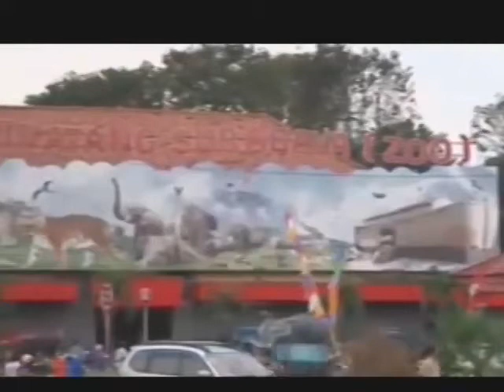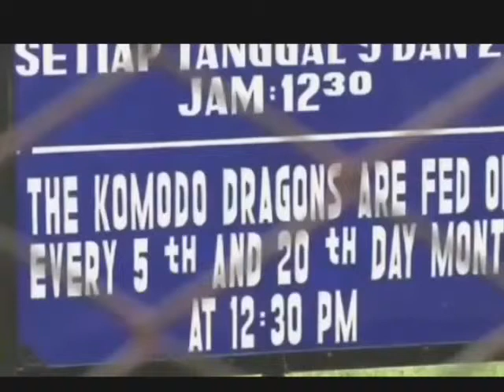Surabaya Zoo animals severely neglected